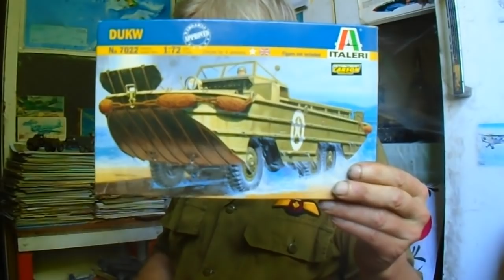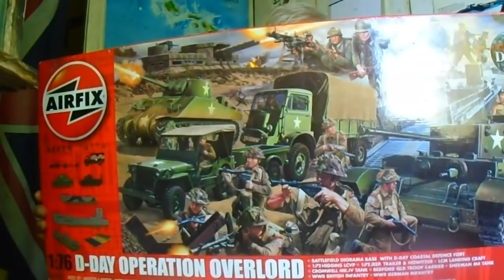A normandiai partraszállás 75. évfordulója